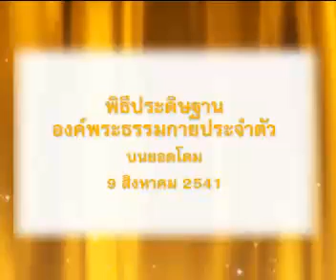พิธีประดิษฐานพระธรรมกายประจำตัวบนยอดโดม 9 สิงหาคม 2541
ปลื้มในบุญทุกงานบุญในการสร้างพระมหาธรรมกายเจดีย์ มาดูย้อนหลังแล้วทำให้ยิ่งปลื้มไปอีก เพราะสถานที่นี้เป็นสถานที่ศักดิ์สิทธิ์และสำคัญต่อมวลมนุษยขาติ